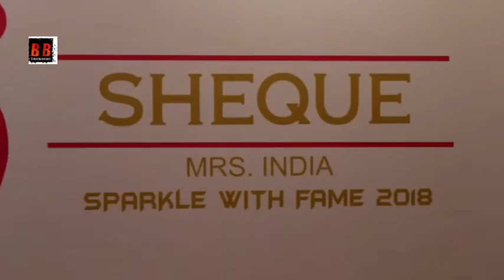"SHEQUE MRS INDIA" Audition in Mumbai by Priyanka Pol, Anjalli Rajput & Karan Singh Prince.